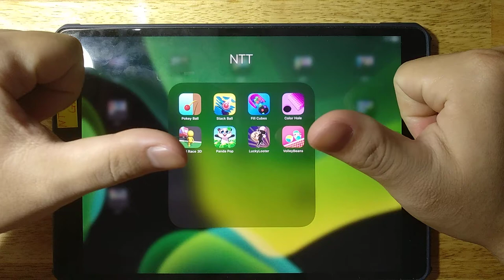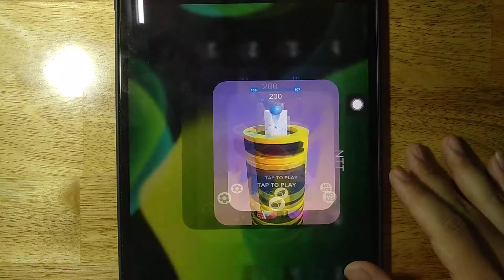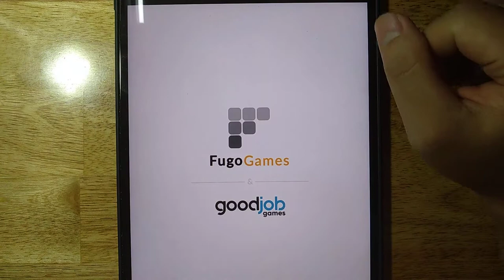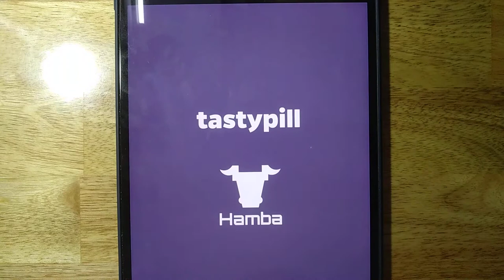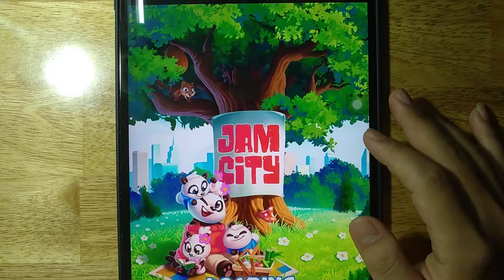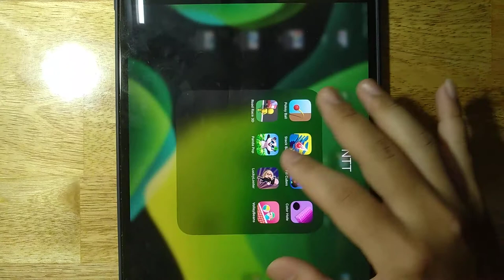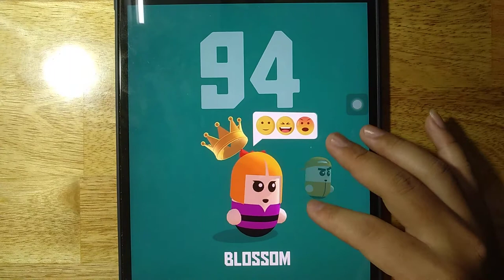Pokey Ball, Stack Ball, Fill Cubes, Color Hole, Road Race 3D, Panda Pop, Lucky Looter,Volley Beans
Android GamePlay
iOS GamePlay
iPad GamePlay
GamePlay Walkthrough